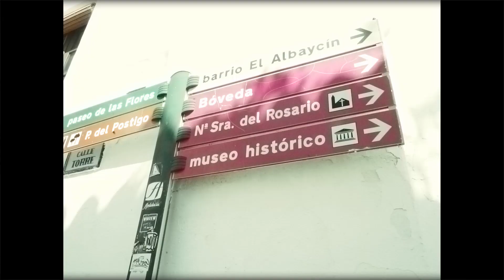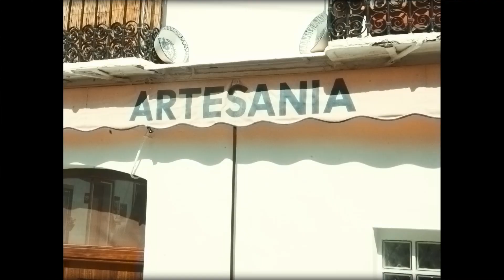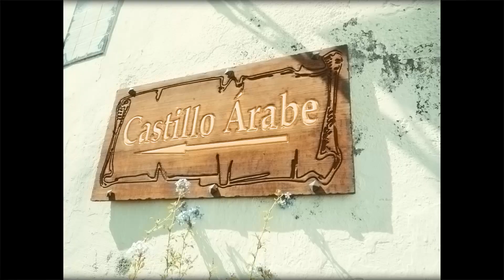BASUKINHO - LA DESBANDÁ feat PETER PETROWSKI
Beat: @petrowskibeats
Grabado y editado: @coastvibes,@mvrtigo
Mix y Master: @carlosapolomusic
Voz introducción: @florgromova
Grabación: @carlosapolomusic
Equipo de producción: @amunozd,@cittoplasma,@gfxmadness
Diseño de portada y créditos: @gfxmadness

[Letra]

Más valen las alpargatas que llevan los milicianos
Que los zapatos de charol que lleva Queipo de Llano
Queipo de llano hijo de puta...

Desde el primer momento vieron peligrar su vida
Sabían que no había más, que no había otra salida
Quedarse alli era casi como un acto suicida
Tenian que emprender el camino de subida
Entraron los fascistas, tomaron la delantera
Y se echaron a la espalda pues toda su vida entera
Cuando huyes de tu tierra sin saber lo que te espera
Es porque es un sinvivir lo que tienes aqui fuera

Bombas, metralla, trincheras
Más de una semana descalza por carretera
Poco a poco sintiendo como las piernas se aflojan
Deseando protección dentro de la zona roja

De todas las maletas el camino te despoja
Sin na mas que comer que esas cuatro o cinco hojas
Quedaron 5000 sin nadie que las recoja
Era poblacion civil, mar y sangre ya les moja

Quince veces más que en Guernika quién diría
Dime quien se acuerda de este Málaga-Almería
Solo tenemos la voz del que lo vió dia a dia
Si no vive quién lo vió, yo le prestaré la mía
Llegaban los aviones antes que la luz del día
Eso es lo que te despierta, el miedo es lo que te guía
Y aunque no puedieras más no es tu eras tu el que decidia
Si el fascismo por ser libre era a ti a quién perseguia

Llegarán
Arrasarán
Resiste
No pasarán
Da igual que vivas tú
Recuerdos silenciaran
Nos atacan con tropas de mil soldados
Respondemos con la fuerza de todos los milicianos

Llegarán
Arrasarán
No pasarán
Recuerdos silenciaran
Nos invaden con sus tropas especiales
Resistencia i brigada internacionales

Ultima salida carretera hacia la muerte
No pueden descansar sólo maldicen su suerte
Hijo mío dónde estás solamente quiero verte
Bombardean una vez más: descanso permanente

Niñas andan sin pausarse, niños andan ya sedientos
Anciana para la cuneta van 200 padresnuestros
Mira al cielo entre las lagrimas, un sollozo y coge asiento
Y dice al niño sigue tú gastando su ultimo aliento
Cuanta sabiduría perdida bajo el asfalto
Cuantos futuros y caminos truncados en un asalto
Cuantas se refugiaron en cuevas tras el resalto
Los nietos y las nietas no lo pasamos x alto

Ya estamos llegando eso es Adra ya se ve
Una esperenza para toda la que se mantenga en pie
Refugios antiaereos nos esperan tras el frente
Cómo vamos olvidar todo lo que vivio esta gente

No puedieron imaginar todo lo que se venía
40 años  dictadura: militares, policia
Juan Carlos, el elegido al enano sucedería
Se encargó de recordar que bien atado to' estaría

Llegaba un grupo grises antes que la luz del día
Uno de los que alli estaba luego te fusilaría

Y aunque fuera por pensar no eras tu el que de decidia

Si el franquismo por ser libre es a ti a quién perseguía

Llegarán
Arrasarán
Resiste
No pasarán
Recuerdos silenciaran
Llegarán
Arrasarán

Si el enano se murió y lloraron su partida
Toa la mierda que le pase es poca pero merecida
Si  todavía en 80 años no lo hemos sacao de encima
Como no quieres que odie a este estado genocida